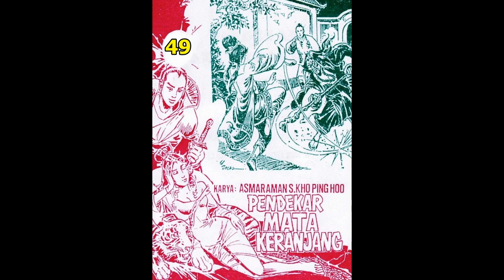Seri Cerita Silat PENDEKAR MATA KERANJANG JILID 49